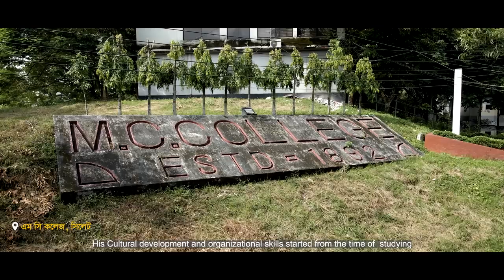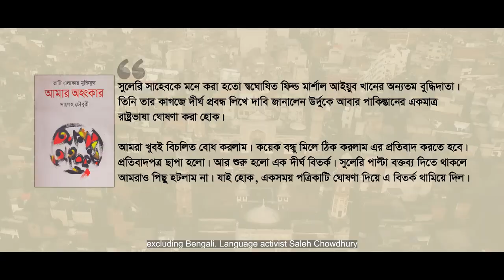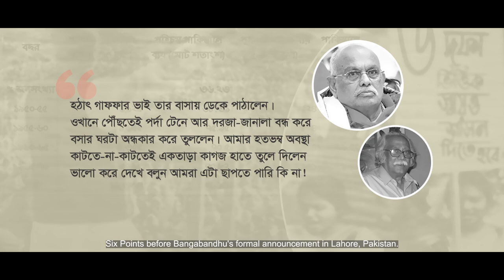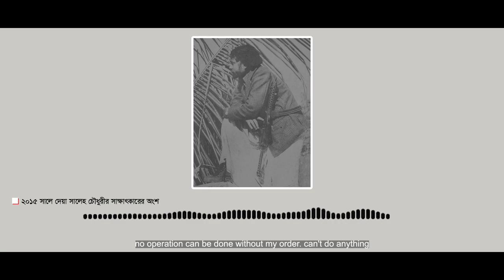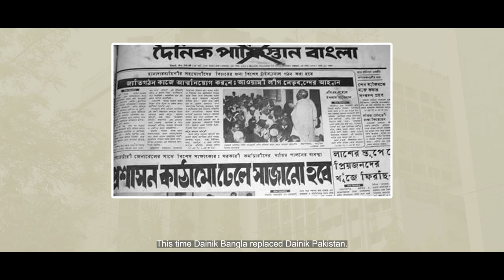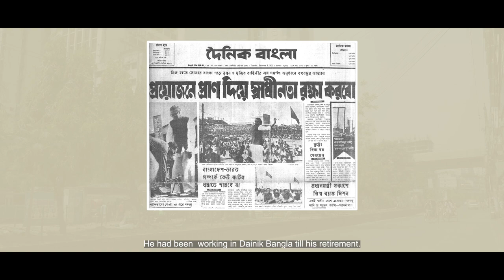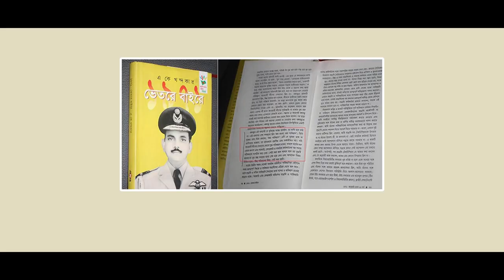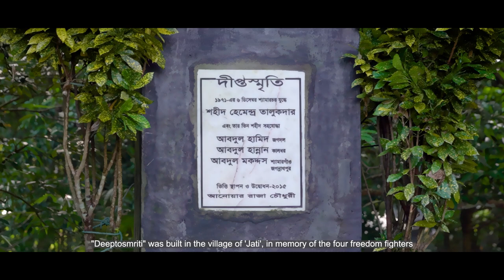Pen and Weapon | Saleh Chowdhury | Documentary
Pen and Weapon | Saleh Chowdhury | Documentary | Nirikh communications
We craft documentary with professional excellence.

Documentary: Pen & Weapon
Research and Script: Hasan Murshed
Voice: Sayed Ismat Toha
Subtitle: Naznin Liza
Technical Support: Sara Films, The Frame BD
Title Animation: Aninda Rahman
DOP & Editor: Provat Paul
Director: Abdul Alim Shah

ANTI-PIRACY WARNING
This content is Copyright to Nirikh communications.